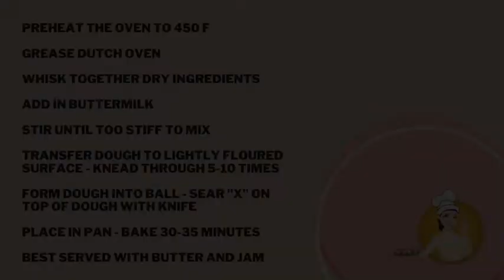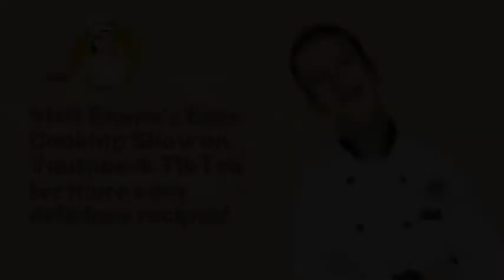Emma's Easy Cooking Show | St. Patrick's Day Special - Soda Bread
Join Emma as she gets into the St. Patrick's Day Spirit with her authentic and easy Irish Soda Bread recipe! Visit ventureenterprises.square.site/ to get your Easy Cookbook today! $10 for a digital copy | $35 for hard copy + digital copy | $40 for hard copy delivery within BC